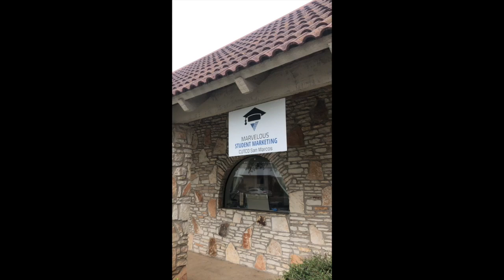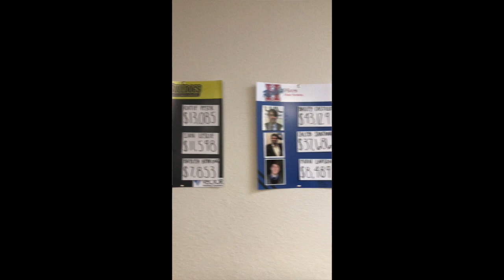... So you're considering working at Vector this summer...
This is an introductory video of the San Marcos cutco office, showing parents and new reps what we are all about here at Vector.